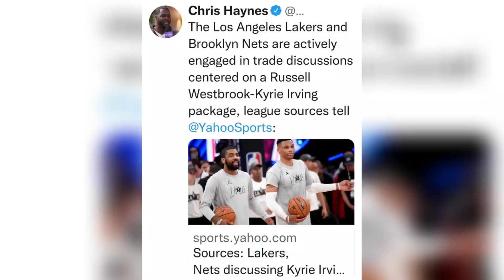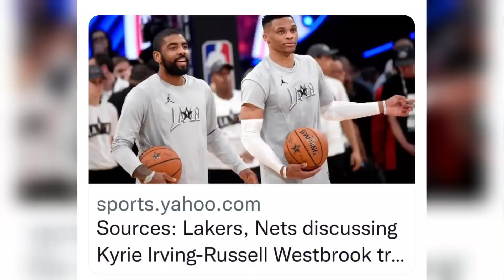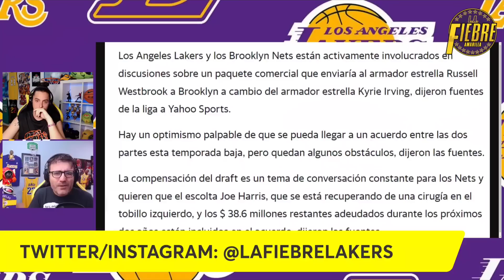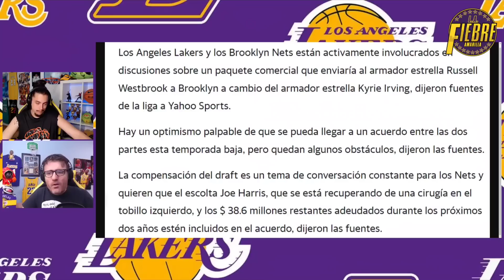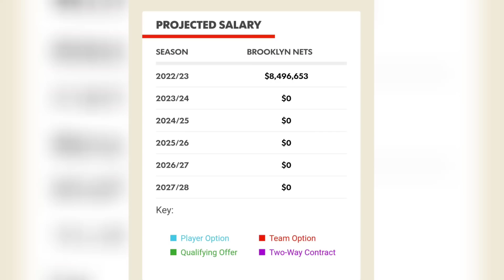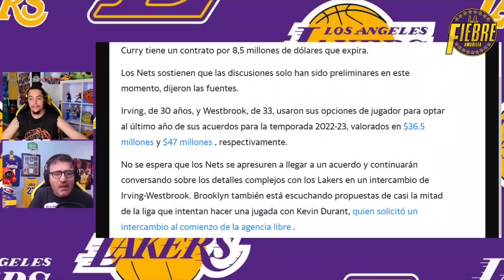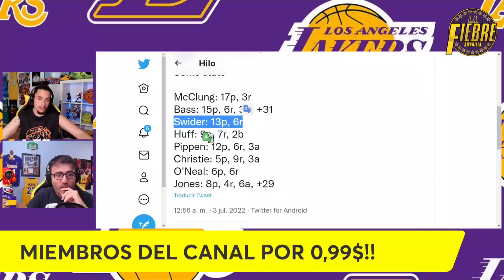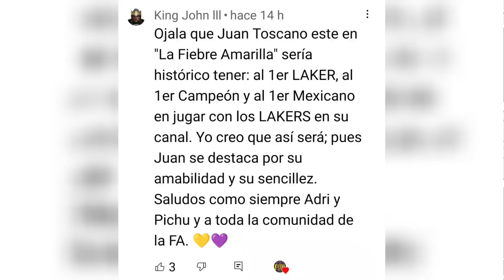💥 ¡¡¡SE ACABÓ!!! 🚨 KYRIE IRVING a LAKERS HOY!!?? ⚠️ QUIEREN MÁS!! | NBA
💥 SE ACABÓ!!! 🚨 KYRIE IRVING a LAKERS HOY!!?? ⚠️ Y es que en las ULTIMAS HORAS, todo ha cambiado PARA MUY BIEN. Según Chris Haynes, el Gurú NBA de Yahoo Sports, Los Angeles Lakers y Brooklyn Nets han empezado a negociar. Sobre la mesa un TRASPASO de Kyrie Irving por Russell Westbrook, donde los Nets quieren mover a Joe Harris con Irving a Lakers. Pero los LAKERS no quieren a Joe Harris sino a Seth Curry. Pequeños flecos que se solucionaran en los próximos días. PERO CUIDADO! Porque LAKERS QUIEREN MÁS!! | En la NBA ya se especula con más movimientos para Los Angeles Lakers, para reforzar la zona exterior de Darvin Ham. PERO OJO!!! No esta todo cerrado, como avisa Shams Charania, esta misma noche, Irving tiene más perseguidores. Pero TRANQUILOS!!! Porque desde la ciudad de New York, Ian Begley nos dice que INCLUSO, HOY MISMO se podria cerrar el traspaso. Además, hacia el final del video muy atentos a la PALIZA de los chicos de Lakers en la Summer League, y mucho OJO con Cole Swider.